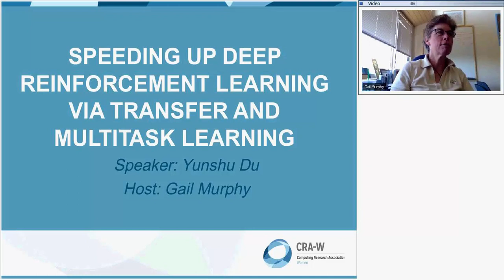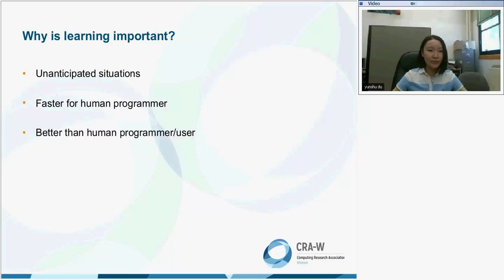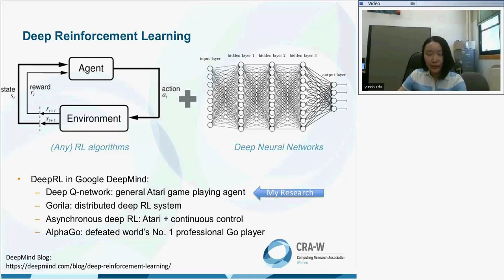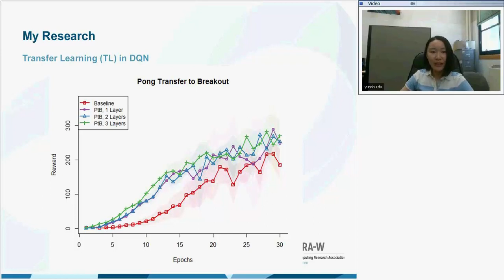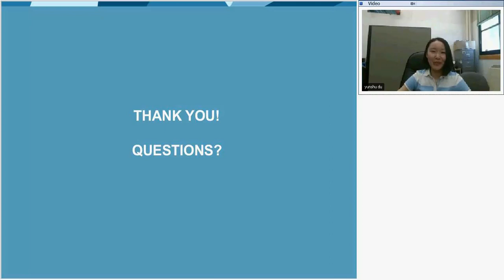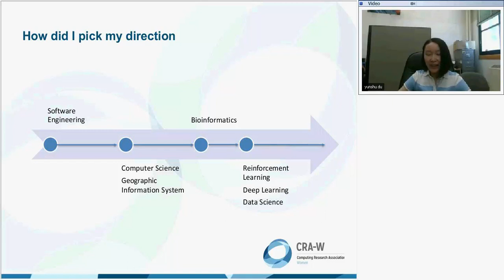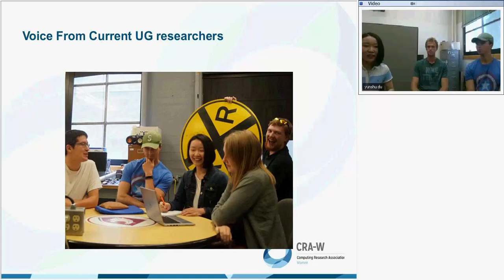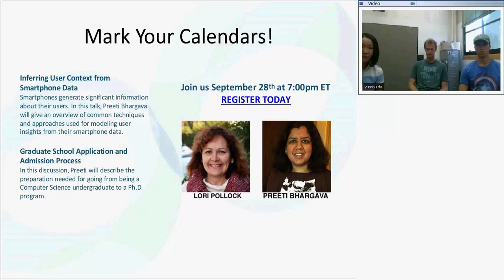Speeding up Deep Reinforcement Learning via Transfer and Multitask Learning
Speaker: Yunshu Du
Host: Gail Murphy

Research Presentation: Speeding up Deep Reinforcement Learning via Transfer and Multitask Learning
Deep Reinforcement learning (DeepRL) has been increasingly popular as a way of learning to control agents without needing to hand-craft inputs. Unfortunately, DeepRL algorithms often suffer from high time and data complexity, which can be problematic for real-world applications. Yunshu reviews the basics of reinforcement learning and deep learning, and then describe some of the challenges associated with training a DeepRL agent. Yunshu presents her research on how to leverage two approaches, transfer learning and multitask learning.

Mentoring Topic: How to Choose a Research Direction as an Undergraduate
While undergraduate research is rewarding, choosing the topic that suits you can be stressful. Yunshu shares her story of how she got involved in her current research interest, and will suggest what you should consider when looking for your first research project.

Originally hosted as part of the Virtual Undergraduate Town Hall Program, and interactive webinar experience.